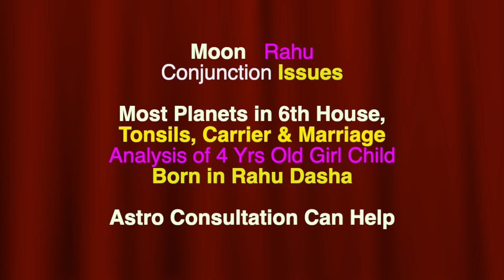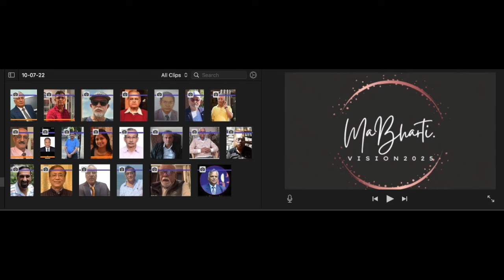Astro Tutorial 6- Medical Astrology by Prof. Astrology IITian Er Anil JAIN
Ma Bharati Ki PATHSHALA
Medical Astrology 🇮🇳

Totorial on Horoscope of Female Child?
by Prof. Astrology Er Anil JAIN

Assisted by
Er Rajesh Oberoi IIT Roorkee'1973
Er Sudhir Sinha IIT Roorkee'1973

Astrological interpretations often seek to find connections between planetary influences and personal life events, including health issues. Here's an astrological perspective on multiple health issues such as slip disc, diabetes (sugar), eye problems, thyroid issues, and high cholesterol appearing during the ages of 15 to 35 years.

Key Astrological Factors
Ascendant (Lagna) and its Lord:

The ascendant and its lord are crucial in determining overall health. Afflictions to these can indicate general health problems.
6th House and its Lord:

The 6th house represents health and diseases. Malefic planets in the 6th house or its lord being afflicted can indicate chronic health issues.
8th House and its Lord:

The 8th house signifies chronic diseases and longevity. Afflictions here can suggest severe health concerns and recurrent problems.
12th House and its Lord:

The 12th house is related to hospitalization and losses. Malefic influences here can lead to frequent hospital visits or long-term illnesses.
Malefic Planets:

Mars, Saturn, Rahu, and Ketu are often associated with health problems when negatively placed or in conjunction with key houses or planets related to health.
Dasha (Planetary Periods):

The planetary periods (dashas) can indicate when health issues might manifest. The dasha of a malefic planet or a planet placed in a bad house can trigger health problems.
Specific Health Issues and Astrological Indicators
Slip Disc:

Afflictions to the spinal region are often associated with Saturn and Mars. The placement of these planets in the 6th or 8th house, or their aspect on the ascendant, can indicate spinal problems.
Diabetes (Sugar):

The influence of Jupiter (which controls sugar and fat) and Venus (related to sweetness and the endocrine system) when afflicted, especially in relation to the 6th house, can point towards diabetes.
Eye Issues:

The Sun and Moon govern eyesight. Afflictions to these luminaries or their placement in houses like the 6th, 8th, or 12th can indicate eye problems. Rahu's aspect on the Sun can also lead to eye disorders.
Thyroid:

The thyroid gland is influenced by Mercury. Afflictions to Mercury or its placement in the 6th or 8th house can result in thyroid issues. Ketu also has a say in glandular problems.
Cholesterol:

Jupiter, which controls fat and cholesterol, when afflicted by malefic planets, especially in the 6th or 8th house, can indicate cholesterol problems.
Example of a Hypothetical Chart
Ascendant (Lagna): Aries
Mars (Lagna lord) placed in the 8th house.
Saturn in the 6th house.
Rahu in the 12th house.
Mercury in the 6th house afflicted by Ketu.
This chart might indicate:

General health issues due to the 8th house placement of Mars.
Chronic ailments and spinal problems due to Saturn in the 6th house.
Eye problems due to Rahu's influence on the 12th house.
Thyroid issues due to Mercury's affliction.
Remedies
Astrological remedies can include:

Wearing gemstones specific to benefic planets.
Performing specific rituals or prayers (like chanting mantras).
Fasting on particular days.
It's important to consult a professional astrologer to get a detailed and personalized analysis. This general perspective provides a framework for understanding potential astrological reasons behind health issues.